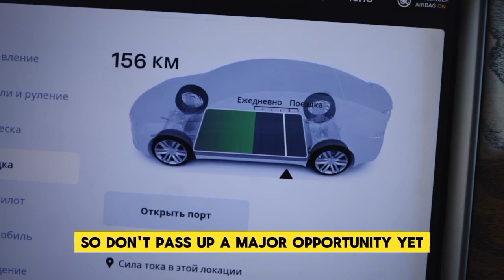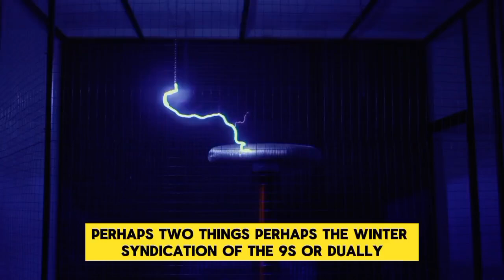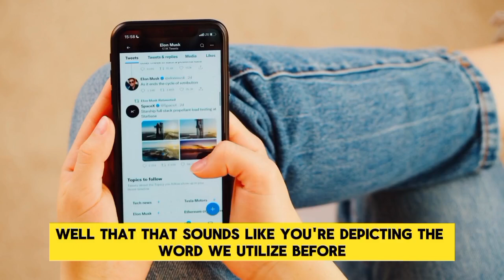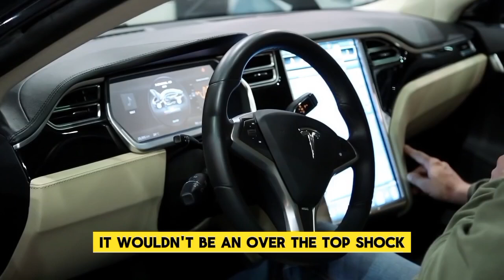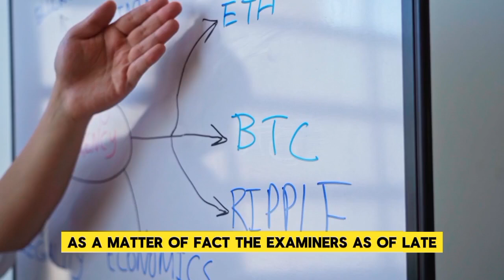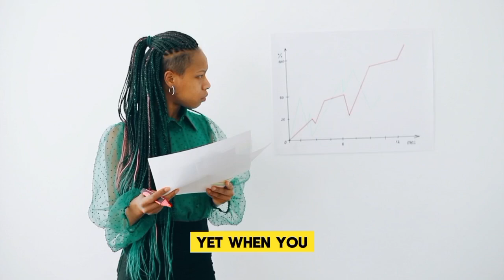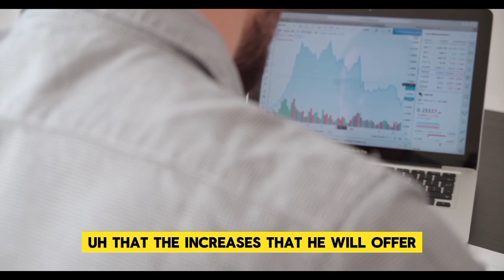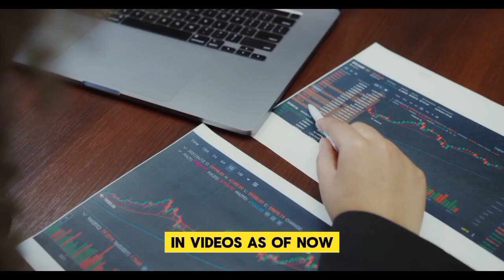NVIDIA Chief Jensen Huang Leaves Everybody Dumbfounded After NEW Declarations